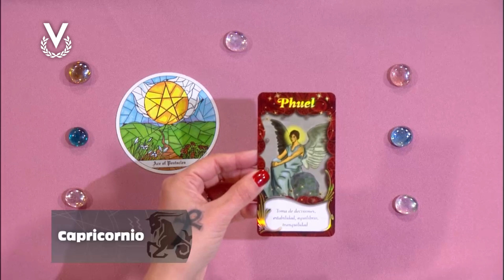Capricornio - 9_10_2024 - Los Astros